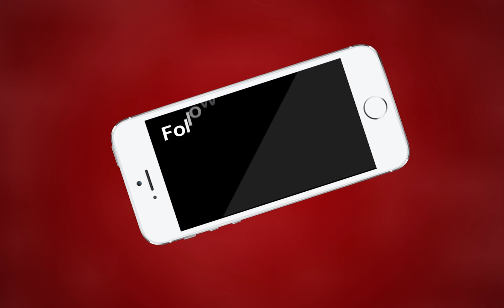5 सितंबर शिक्षक दिवस पर 4 स्तरों पर होगा कार्यक्रम आयोजन